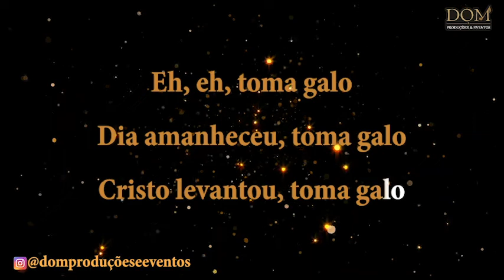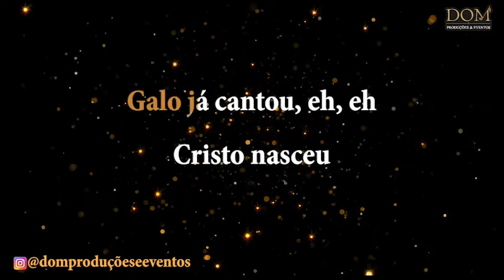Samba-Okê - Tia Doca - Canto dos Escravos - Nº XIII - Karaokê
Qualquer dúvida é só chamar no What's App: (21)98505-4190

Karaokê / Videokê / Playback / Instrumental / Base da música "Canto dos Escravos - Número 13", versão de Tia Doca.

Letra:
Galo já cantou, eh, eh,
Cristo nasceu,
dia amanheceu,
galo já cantou. (x2)

Eh, eh, toma galo,
dia amanheceu, toma galo,
Cristo levantou, toma galo.

cacariacô
Cristo no céu, toma galo,

Cristo nasceu,
dia amanheceu,

Cristo nasceu,
dia amanheceu,

Cristo nasceu,
dia amanheceu,